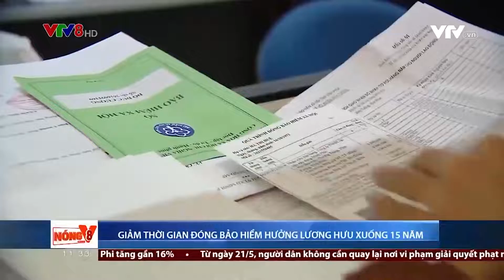GIẢM THỜI GIAN ĐÓNG BẢO HIỂM HƯỞNG LƯƠNG HƯU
Bộ LĐ-TBXH vừa có đề xuất sửa đổi Luật Bảo hiểm xã hội  năm 2014; trong đó có đề xuất giảm dần số năm đóng BHXH tối thiểu, để được hưởng lương hưu xuống còn 15 năm và tiến dần xuống còn 10 năm, thay vì ít nhất phải đóng BHXH 20 năm trở lên. Đây là một đề xuất rất mới, quan trọng và đang được rất nhiều người quan tâm. (NCV8, 20/05/2022)